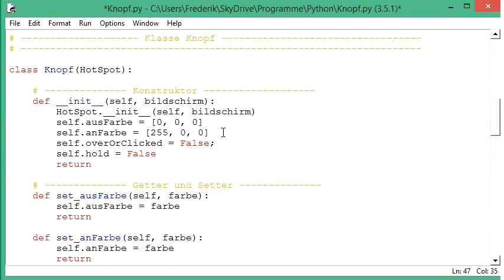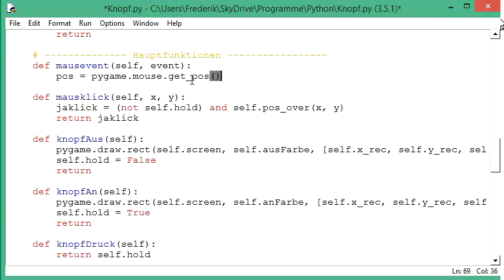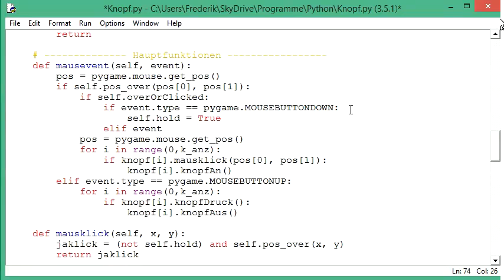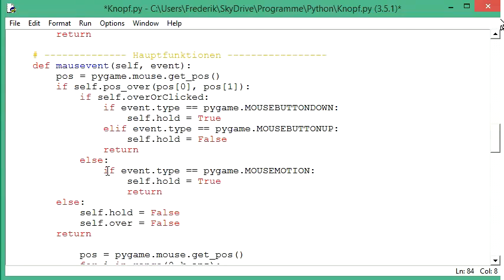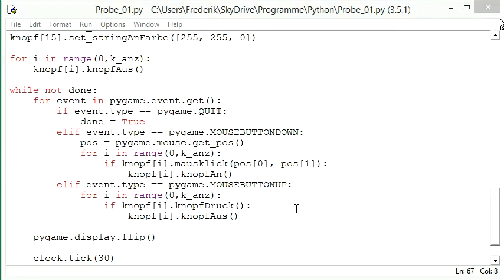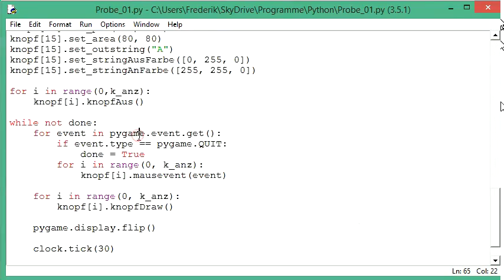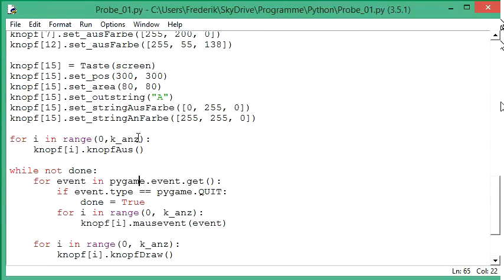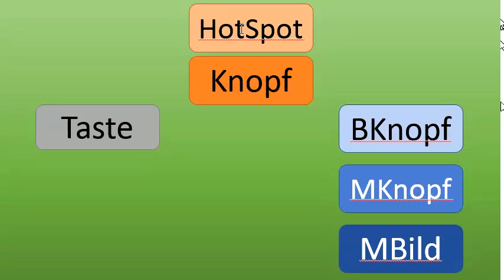035 Python programmieren: eine Klasse innerhalb einer Bibliothek anpassen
In dieser Folge passen wir unsere zuerst programmierte Klasse so an, dass wir später, wenn wir ein Programm schreiben, welches auf diese Bibliothek zurückgreift, nur noch einen kleinen Aufwand beim Programmieren haben.